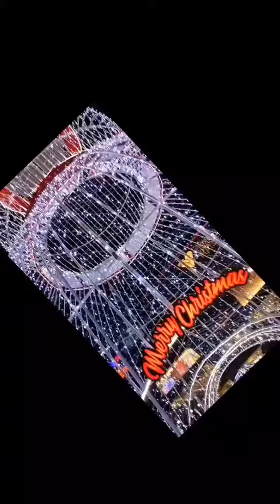Christmas Delights..!!!!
Come lets explore the Hyderabads tallest 45 feet ☃️☃️...! Located at DSL virtue mall uppal 📍Hyderabad